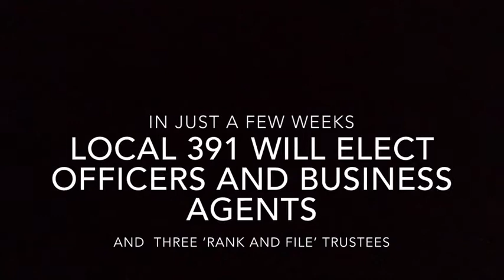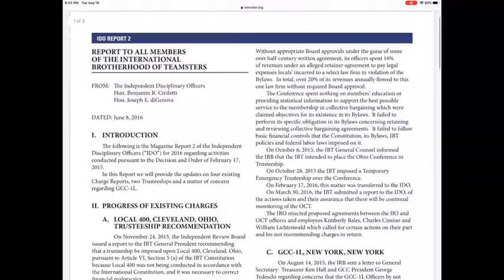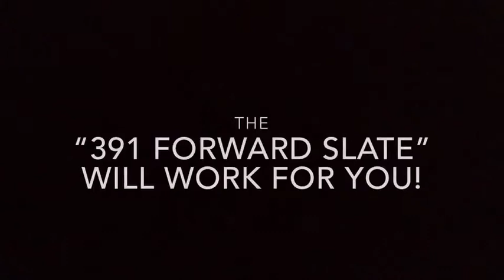Elections this Fall in Local 391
Nichele Fulmore (UPS Lumberton) speaks on the challenges of running for office as a rank-and-file slate and how we can work together to take our local back for the members.

Ballots will be mailed September 23rd and must be received by October 22nd in order to be counted.

Together, we can move our union forward.

(Note: Ballots will be mailed September 23rd, not September 22nd. This was an error on our part.)